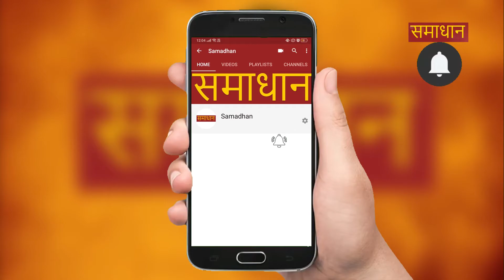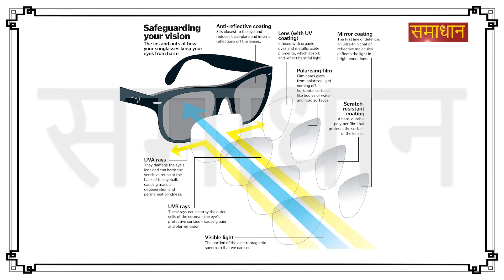How To Improve Eyesight and Get Healthy Eyes Without Medicine : SAMADHAN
How To Improve Eyesight and Get Healthy Eyes Without Medicine
चश्मा छुड़ाने के लिए घरेलु उपाय
How to improve eyesight & Remove Eye Glasses/Contact Lens from Eyes
Improve Eyesight Without laser & Medicines
Eye Care - Treatment For Weak Eyesight
Home Remedies For Improve Eyesight Remove Eye Glasses Contact Lens
चश्मा छुड़ाने के घरेलु उपाय
Home Remedies To Improve Eyesight Fast
how to improve eye sight by herbal medicine
how to get better vision
चश्मा कैसे हटाये - Tips to improve Vision | Eye Side Improvement
आँखों की रौशनी कम नही होने देंगे ये देसी नुस्खे
Tips To Improve Vision In Hindi
How to improve eyesight - Natural Remedies to improve eyesight
आँखों की समस्या का 100% समाधान
foods to keep Eyes healthy and Glasses free
चश्मा नहीं लगाना तो रोज खाएं ये
 Home Remedy for eyes
how to get rid of spectacles
how to improve your eye sight
home remedy for eye sight
how to improve eye sight and get stronger eyes.